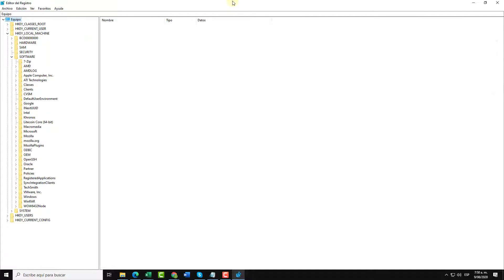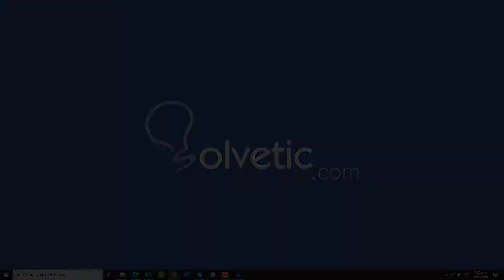❌ DESACTIVAR CENTRO de ACTIVIDADES Windows 10 REGEDIT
Videotutorial de Solvetic para saber desactivar centro de actividades Windows 10 con Registro. ⭐ 𝗠𝗔𝗦 𝗧𝗨𝗧𝗢𝗥𝗜𝗔𝗟𝗘𝗦 𝗬 𝗧𝗥𝗨𝗖𝗢𝗦 𝗪𝗜𝗡𝗗𝗢𝗪𝗦 𝟭𝟬

Aquí sabrás quitar centro de actividades Windows 10 o desactivar centro de actividades Windows 10 regedit